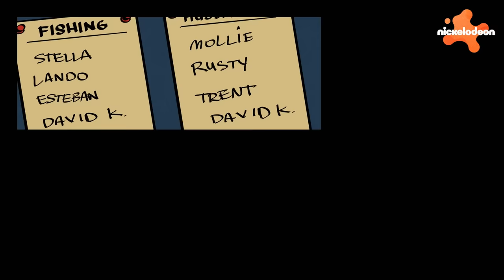Willkommen bei den Louds | Lincolns Abenteuer mit Clyde & Ronnie Anne - 90 MINUTEN! | Nickelodeon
Es ist Herbst und Lincoln Loud ist wieder in der Schule - und das bedeutet, er verbringt viel Zeit mit seinen Freunden! Begleitet Lincoln, Clyde, Ronnie Anne und ein paar der Loud-Schwestern bei aufregenden Abenteuern in dieser 90-minütigen Willkommen bei den Louds-Compilation!